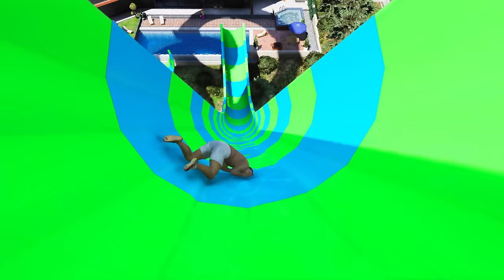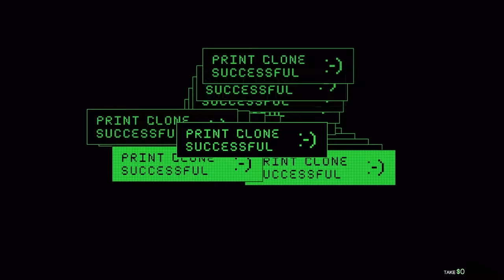GTA 5 : Franklin & Shinchan Ultimate Luxury House Upgrade GTA 5 !